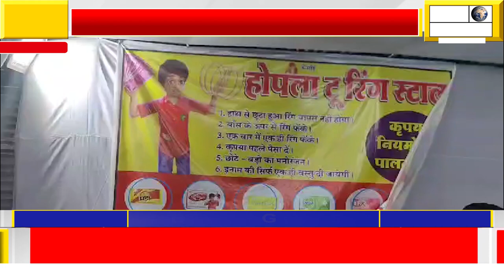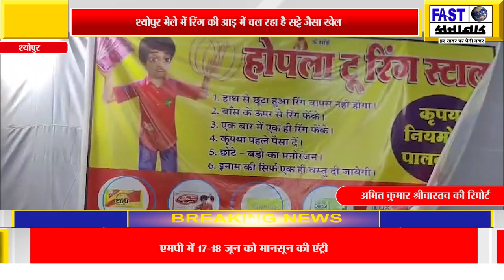श्योपुर मेले में रिंग की आड़ में चल रहा है सट्टे जैसा खेल,नियम कायदे के साथ साबुन पर 50